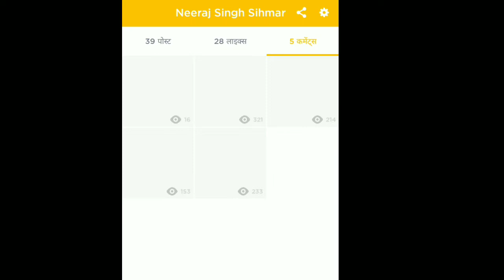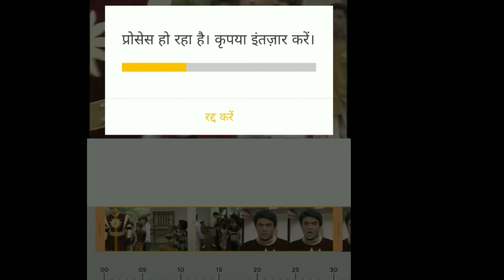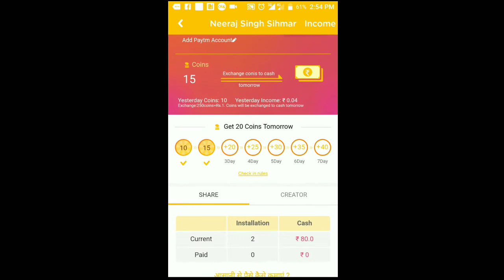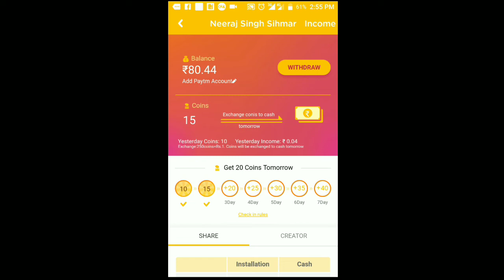Earn Money Online Application 1500 से 2000 रोज कमाए इस पुराने वर्जन से 4fun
Earn Money Online Application 1500 से 2000 रोज कमाए इस पुराने वर्जन से
लिंक पर क्लिक करके डाउनलोड करे। 4fun